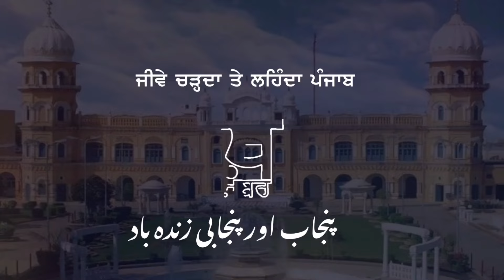ਪਾਕਿਸਤਾਨੀ ਵਿਆਹ ਭਾਗ-3,ਮਾਮੇ ਅਤੇ ਫੁੱਫੜਾਂ ਦੀ ਟੌਹਰ,ਪਰ ਔਰਤਾਂ مامے تے پھوپھڑاں دی پاکستان وچ وی ٹوہر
@khabaraabਖ਼ਬਰਆਬ @nasirdhillon6 @Punjabilehar6 @JivePunjab